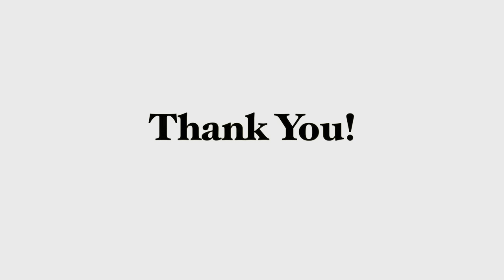"Killing Me Softly" (Roberta Flack/The Fugees) - 1940s Swing Cover by Robyn Adele Anderson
4 new prints, and 3 new albums! Even a discount if you bundle them 💋

The Band:

Chris Johnson— Piano
Orion Turre— Drums

Video and Audio Production: Steve Ujfalussy

All my videos are live, using one take. Arranged by Robyn Adele Anderson